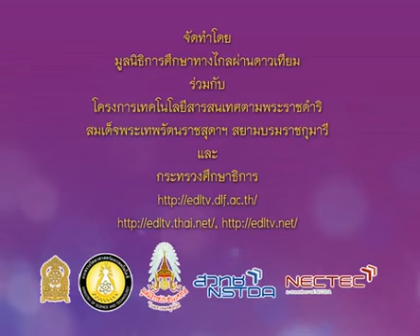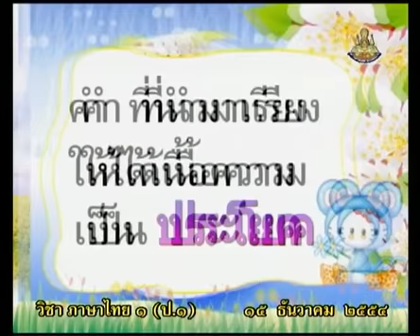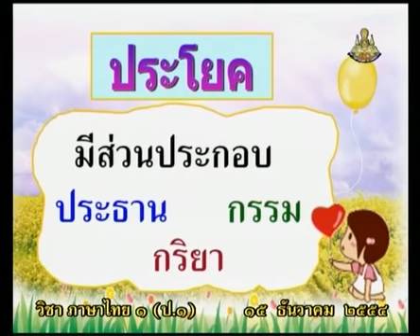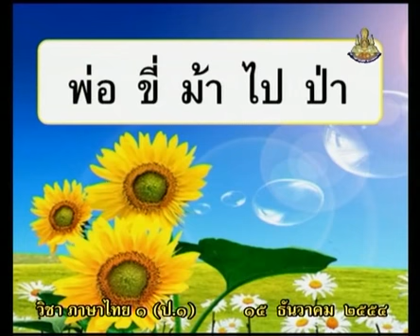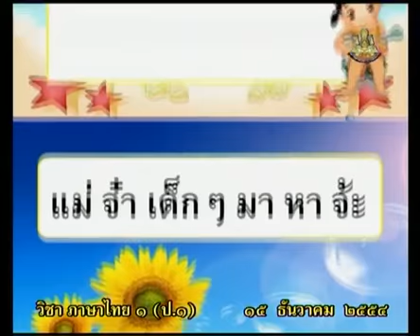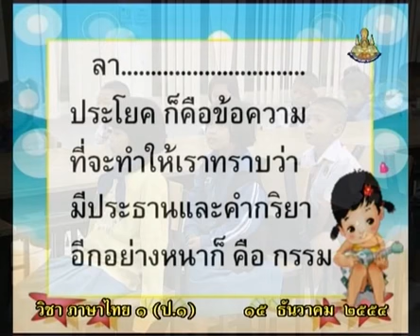546 P1tha 541215 A ภาษาไทยป 1